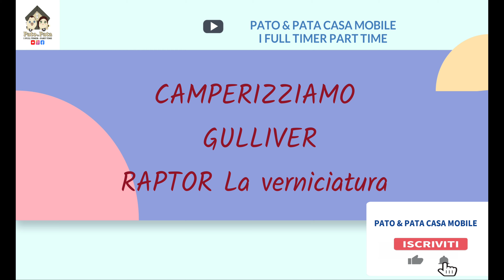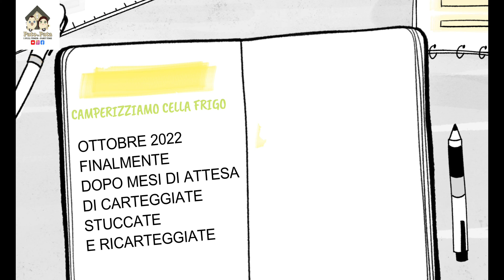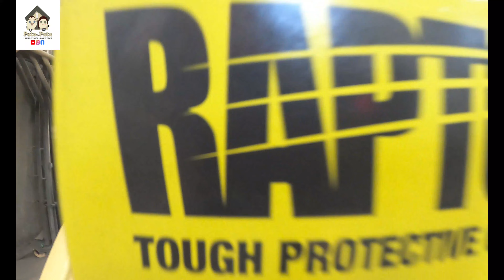RAPTOR LO VERNICIAMO P 25- PATO & PATA CASA MOBILE I FULL TIMER PART TIME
LA CAMPERIZZAZIONE DEL VAN O DEL CAMPER NOI LA CHIAMIAMO CAMPERIZZAZIONE CELLA FRIGORIFERO;  OGGI VEDRETE LA VERNICIATURA DEL CAMPER , CON VERNICE RAPTOR , CHE LASCIA UNA BUCCIA D' ARANCIA DI VERNICATURA  IL VAN E' STATO PRIMA CARTEGGIATO , STUCCATO E COPERTO PER VERNICARE IL VAN.

00:00 INIZIO
01:30 VERNICATURA TELAIO E CONTRO TELAIO
04:09 VERNICATURA RAPTOR I° COLORE
08:12 VERNICIATURA RAPTOR II° COLORE
17:09 CONCLUSIONI

NON VOGLIAMO INSEGNARE NULLA, A NESSUNO VORREMO FARVI VEDERE LA VITA DA CAMPER, COME NOI VIVIAMO IL CAMPER, PRO E CONTRO, VISSUTI CON LA LEGGEREZZA, L' ENTUSIASMO DI RAGAZZI CHE OGNI VOLTA VIVONO UN' AVVENTURA, SOLO PER ISPIRARE SORRISI E VOGLIA DI SOGNARE IN QUESTO MODO DICIAMO COSI UN PO' PESANTE.